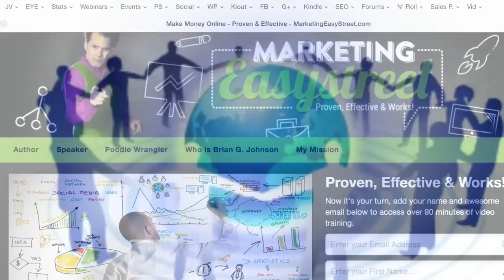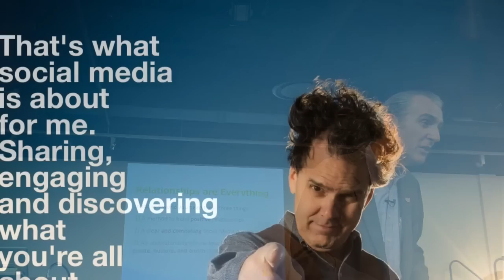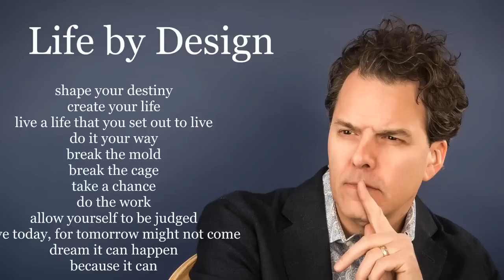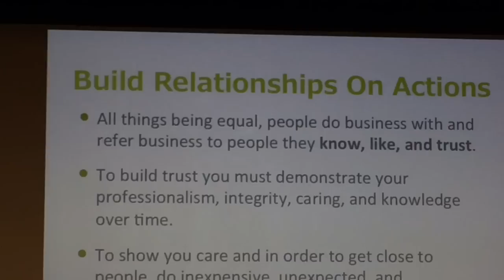Brian G. Johnson on Kevin Knebl, Why Attend a Professional Confrence or Internet Marketing Event?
Why attend a professional conference or internet marketing event?

Brian G. Johnson shares thoughts on how to get the most out of online marketing and attending conferences or internet marketing events. Inspired by Kevin Kenbl, I wanted to capture my thoughts and feelings after K2 (Kevin) delivered an amazing presentation on old school tactics such as the power of influence, connecting with others and adding value.